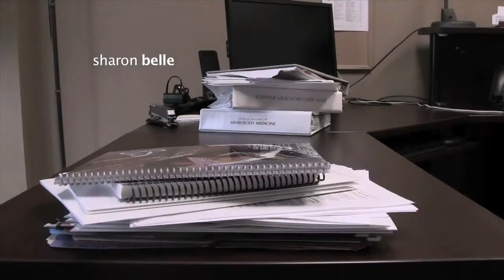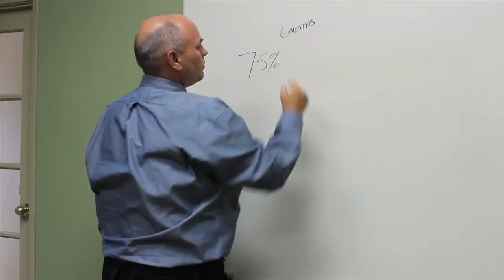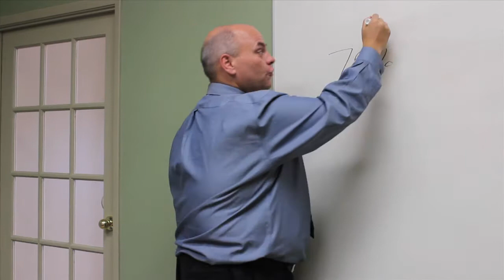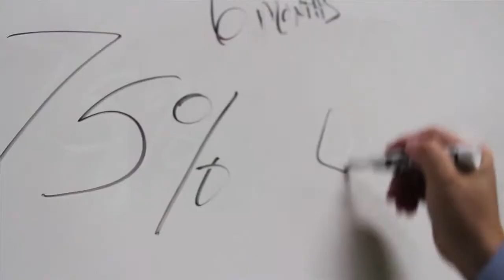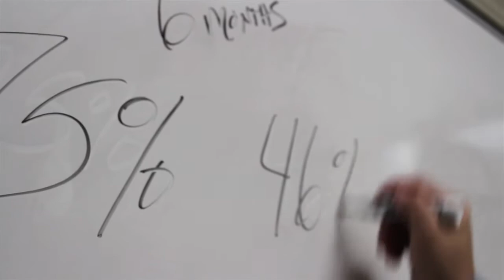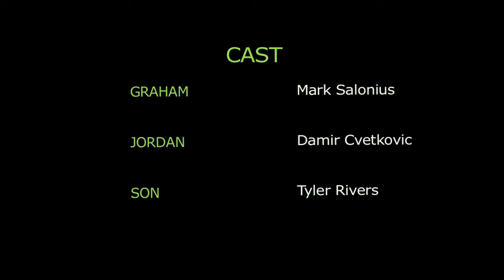IHHP HIJACKED: Graham and the Explanation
Graham tries to explain his plan of action. His logic doesn't seem to add up to the team. He begins to lose markers then has a full blown HIJACK.